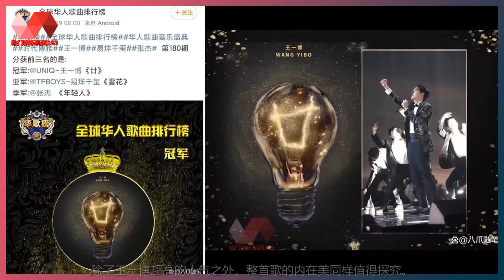王一博又让粉丝骄傲了：《廿》荣获「全球华人歌曲排行榜」冠军！ | 王一博 - 热门娱乐新闻163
热门娱乐新闻163 29/01/22: 王一博又让粉丝骄傲了：《廿》荣获「全球华人歌曲排行榜」冠军！